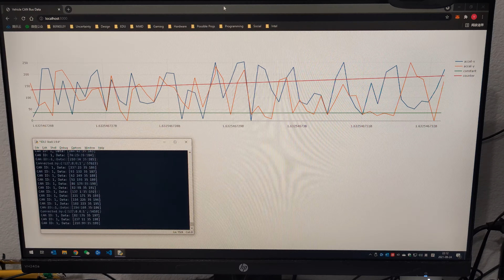[Formula Electric at Berkeley] XBee Wireless Data Transmission & Display Demo